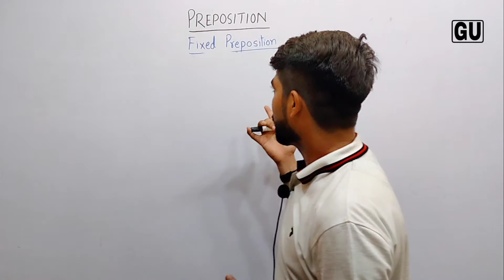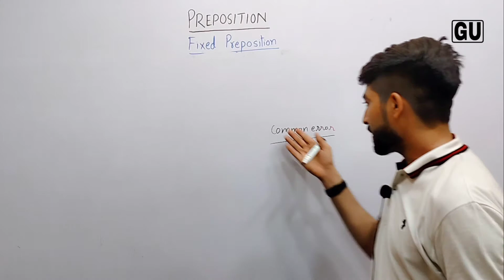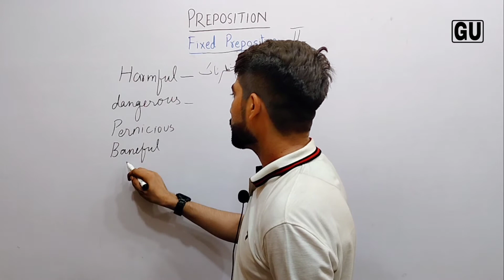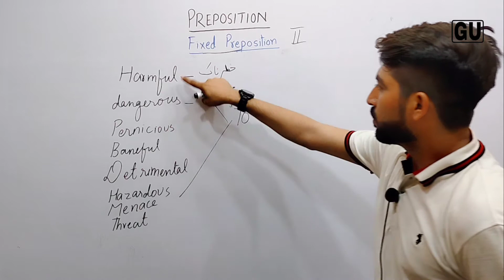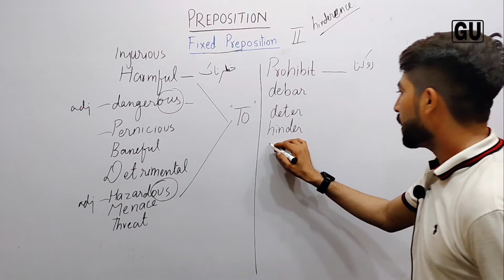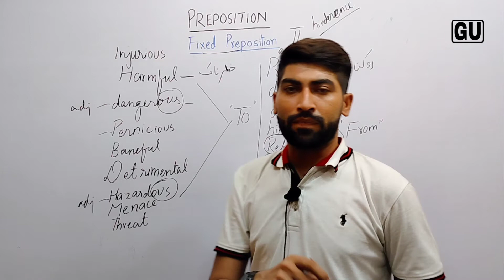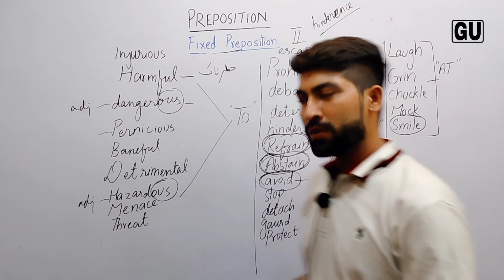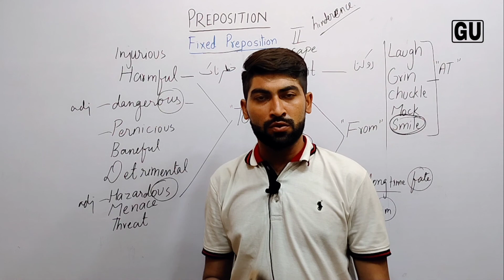Fixed prepositions Part 2 by sir Ali Raza for CSS SSC PPSC FPSC CHSL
here you will find the quality of education

The grammar unit faculty provides you to enlighten your dreams after taking lectures.

basic English grammar and parts of speech are being covered there
This platform gives you variety of knowledge about English grammar and functional terms
The Punjab faculty is always ready to tell about English language and literature as well
Dear sir provides you a rich blend of his knowledge about any exam which is related to English
Noun
Pronoun
Verb
Conjunction
Prepositions
Fixed prepositions
Adverbs
Adjective
Interjection
Vocabulary

fundamentals of English

base of English
concepts of phrase clause sentence
what is phrase
what is clause
what is sentence

for the preparation for NTS PPSC FPSC CSS OTS and many more
for the preparation for net exam
English with sir Ali Raza
phrases clauses and sentences